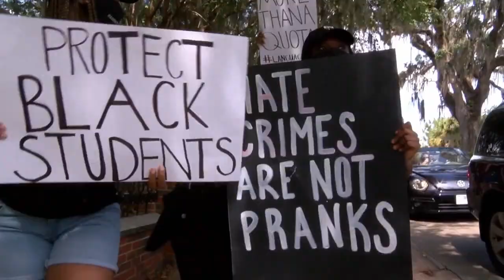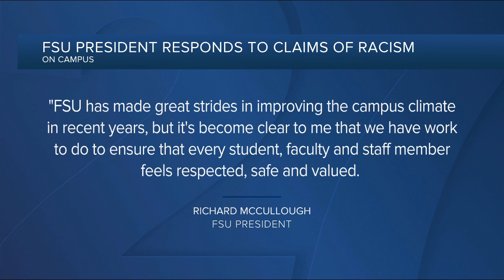Florida State's Black Student Union holds "Black Out" after recent racially-charged events